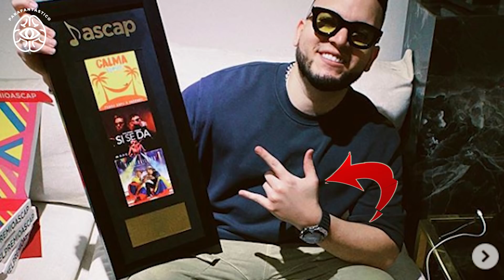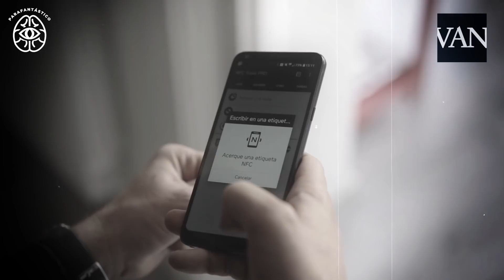FARRUKO - LA TÓXICA - MK-ULTRA PROGRAMACIÓN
Farruko en su nuevo videoclip "La Tóxica" nos muestra el microchip que nos obligarán a implantarnos.